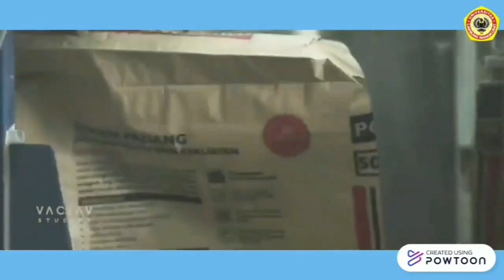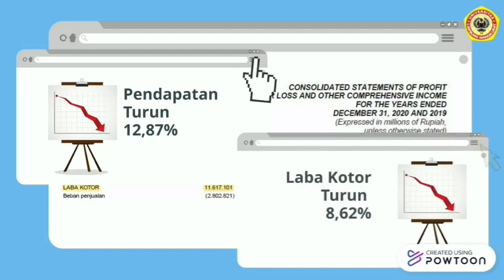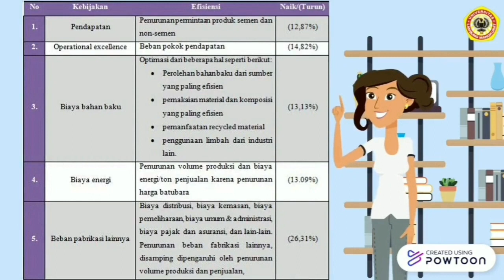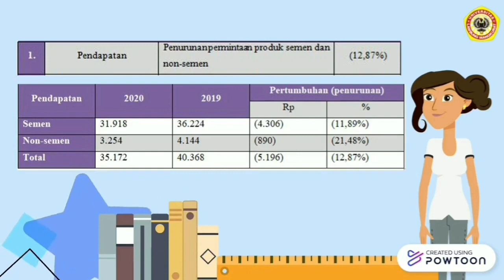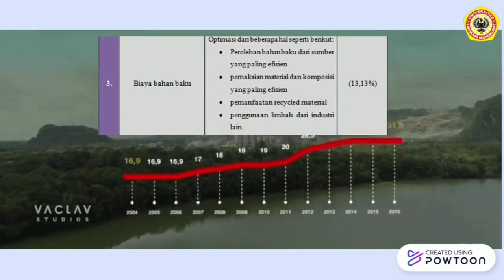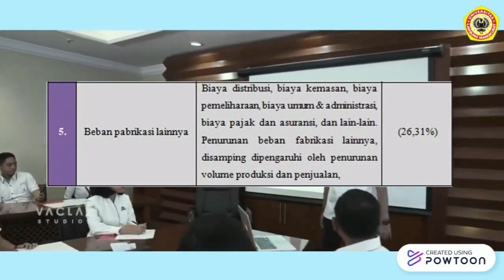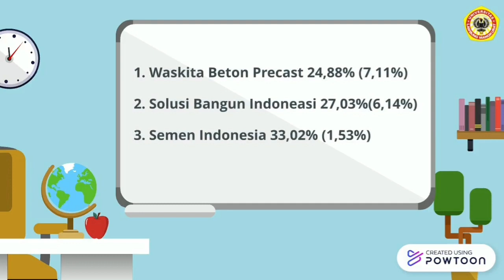KELOMPOK 2 ANALISIS GPM PADA PT. SEMEN INDONESIA (PERSERO) TBK TAHUN 2019 - 2020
Halloo semuanya!!
Perkenalkan kami dari kelompok 2

Anggota kelompok 2 :
1. Inasha Nur Aisyah
2. Myalda Diani Koesasih
3. Vivi Nur Annisa
4. Selvia Ramadhanti
5. Siti Mahbubah

Di video kami akan membahas hasil Analisis Rasio Profitabilitas (Gross Profit Margin) Laporan Keuangan pada PT. Semen Indonesia (Persero) Tbk.
Untuk Penjelasan lebih  lanjut tonton vidio ini sampai selesai yaa dan mohon maaf jika masih terdapat kerkurangan dan kesalahan pada video ini 😊🙏🏻

Sumber :
- Annual Report PT Semen Indonesia (Persero) Tbk tahun 2019
- Annual Report Pt Semen Indonesia (Persero) Tbk tahun 2020
- Kasmir. (2012). Analisis Laporan keunagan,. Jakarta: PT. Raja Grafindo Persada.